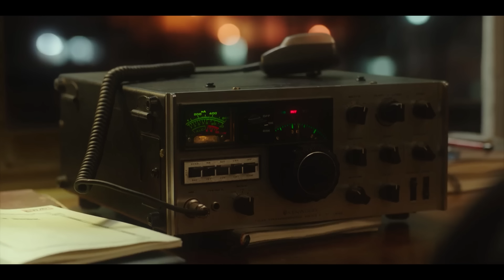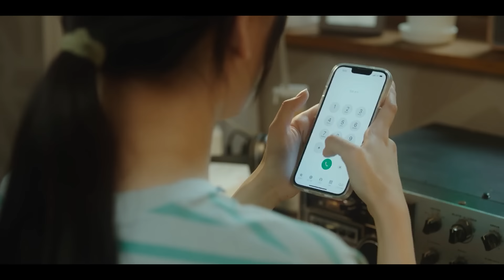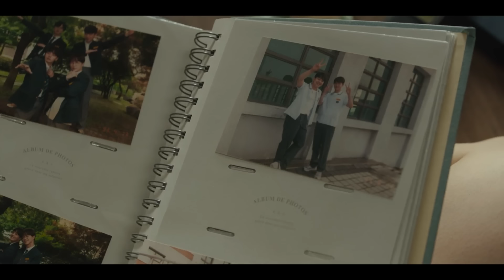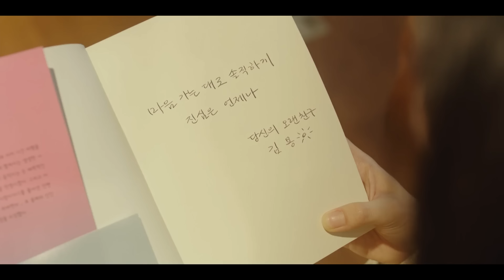இறந்த கணவரிடம் பேசக்கூடிய ரேடியோ கிடைத்தால்!Korean|Talkytamil|Feelgood|Tamil Review|Mic Story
இறந்த கணவரிடம் பேசக்கூடிய ரேடியோ கிடைத்தால்!Korean|Talky tamil|Korean Love|Drama Feel Good|vj voice